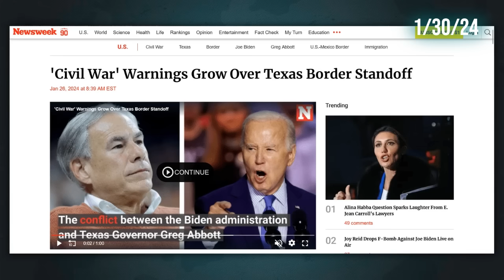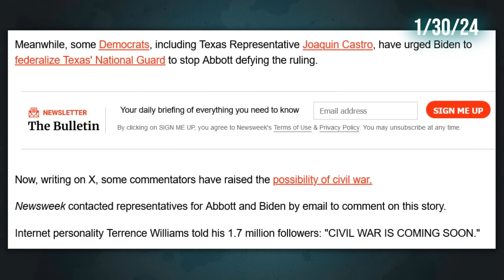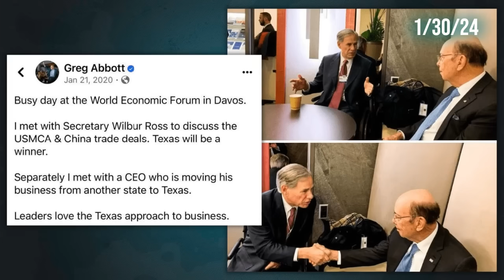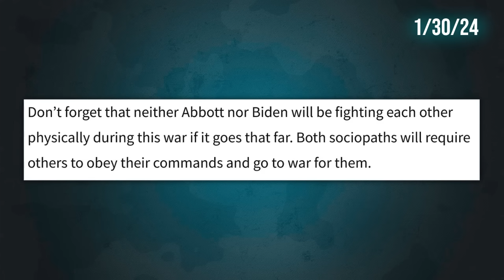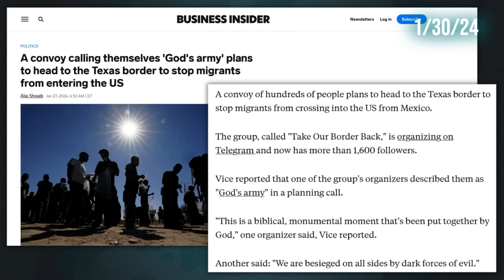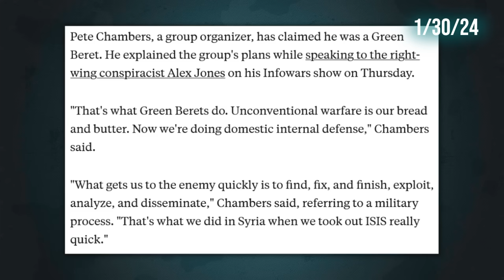Texas Border: Deals With The Devil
Let's talk about what is going on at the Texas border... What looks like a fight between right & wrong seems like a division situation built to create a lose-lose situation which may spark the country into a blaze... Nobody is good in this situation.